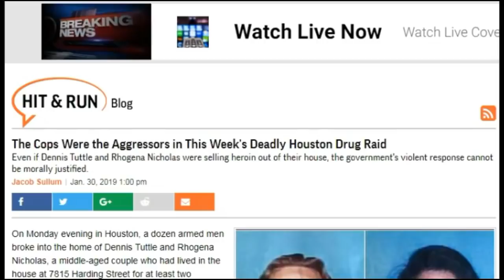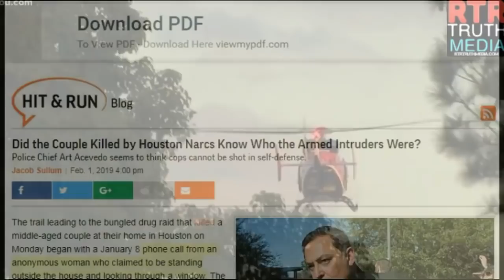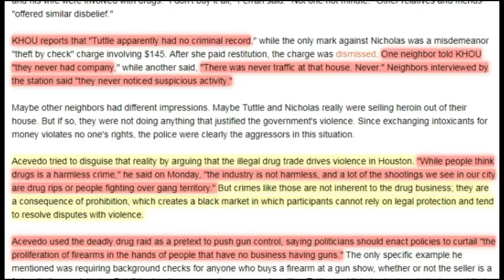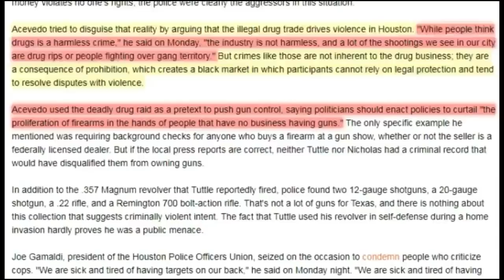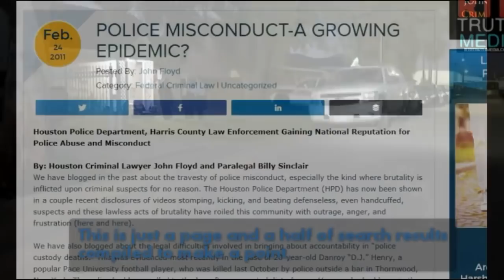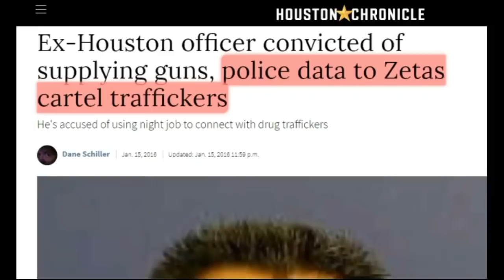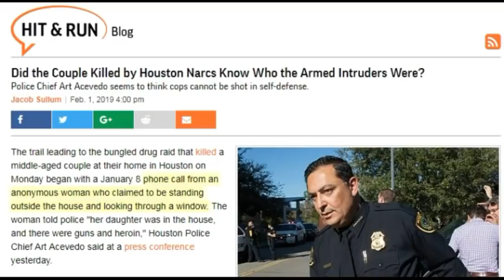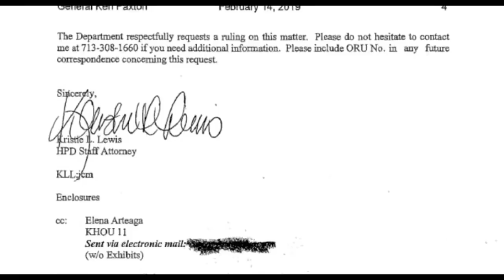WHAT REALLY HAPPENED IN HPD RAID at Harding st. *COPS LIE TO GET WARRANT*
HOUSTON — A man survives Vietnam only to be murdered by American Stasi. In a bombshell development, the undercover cop who led a drug raid that ended with a deadly shootout last month is now the target of a criminal investigation. He lied under oath to get a fraud of a "no knock - no announce" warrant served in plain clothes and after shotgunning the family dog on the way in.

The narcotics officer lied in the search warrant affidavit about a drug buy that never happened, Houston Police Chief Art Acevedo confirmed Friday. The only problem with the Chief's "You lie you die" comment is that he too has some "inconsistencies" to explain also.

If what appears to be the case here pans out, this officer should be charged with murder, and anyone involved should also be charged under the RICO statutes. The Racketeer Influenced and Corrupt Organizations Act, commonly referred to as the RICO Act or simply RICO, is a United States federal law that provides for extended criminal penalties and a civil cause of action for acts performed as part of an ongoing criminal organization. I would say at this point using a government or municipal corporation to commit crimes equates to a corrupt criminal organization.